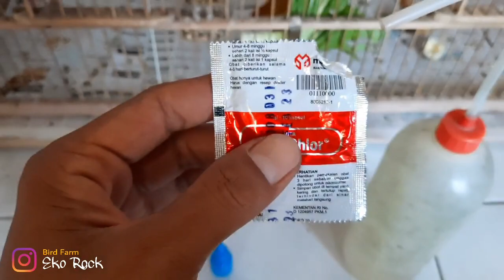HANYA 3000 RUPIAH MASALAH BENGKAK , KEMBUNG PADA PERUT BURUNG BABLAS...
EKO SLOW ROCK,Channel yang konsisten  membahas tentang Peternakan burung
dan rawatan nya.

video berikut adalah cara penanganan perut burung bengkak,perut kembung dan lain"
hanya dengan 3000 rupiah masalah perut teratasi

Simak juga tips" berikut ini

Berikut tips dan trik. Mengatasi masalah di bidang peternakan kenari,finch dan siskin.

Semoga Video" saya bisa bermanfaat buat sedulur" semua.

Dikung kami ya biar kami lebih bersemangat memberikan informasi

Supaya Temen" tidak ketinggalan Informasi yang kami berikan.

Ternak kenari
Kenari isian mewah
Blackthroat gacor
Kenari berlemak
Cara merawat kenari
Cara meloloh anakan kenari
Kenari juara
Setingan kenari lomba
Membuat sarang kenari
Poligami kenari
Menangani urat merah kaki kenari
Bulu kenari ngembang
Ternak redsiskin
Ternak siskin BHS
Ternak siskin YBS
Redsiskin gacor
Blackhooded siskin gacor
Yellow belied siskin gacor
Menjodohkan Kenari